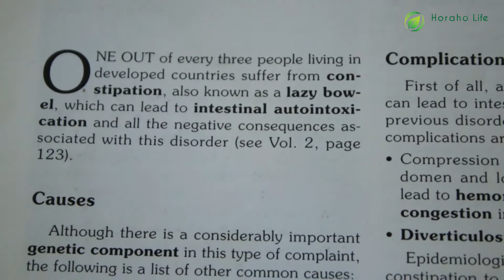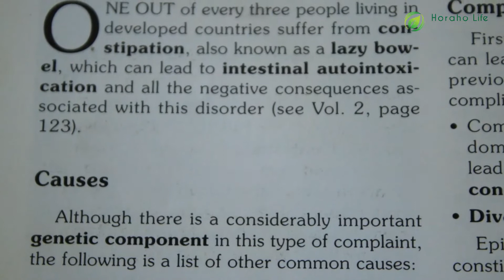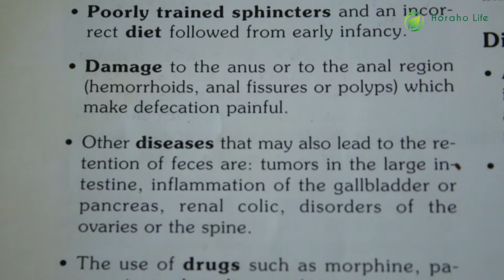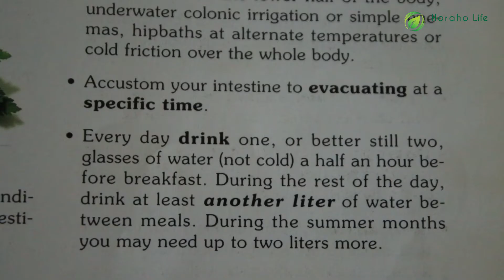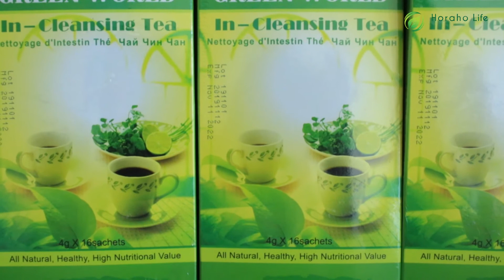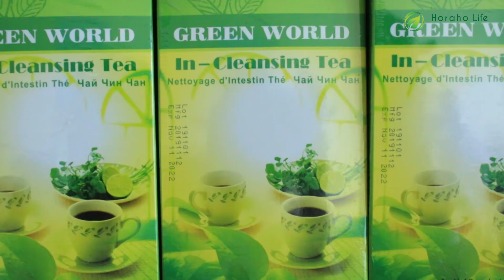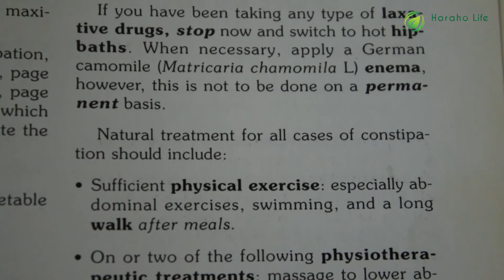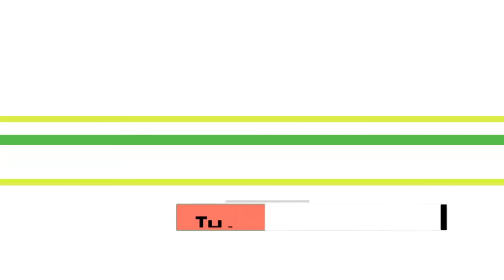Niki gitera kwituma impatwe (constipation) ? Muganga udusobanuriye byinshi ; bikurikire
Ubu burwayi butera ikibazo cyo kwiteka kw’imyanda myinshi mu mara no mu mubiri(intestinal autointointoxication), bigatera ingaruka nyinshi zishingira kuri iki kibazo